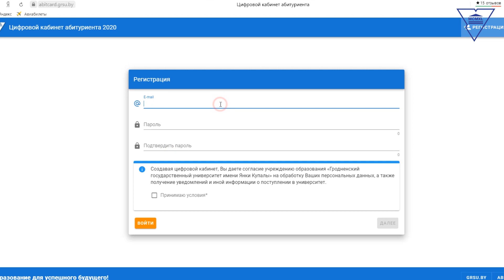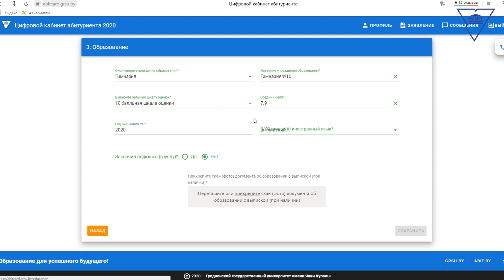Цифровой кабинет абитуриента. Инструкция по регистрации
Электронная регистрация в этом году рассматривается в качестве предварительного этапа подачи документов для поступления в Гродненский государственный университет имени Янки Купалы. Оригиналы документов в приемную комиссию предоставляются лично.
Виртуальный сервис призван помочь избежать традиционных очередей в период подачи документов в приемную комиссию.